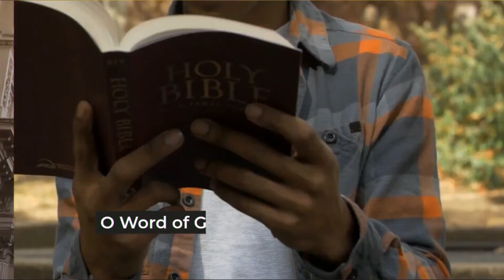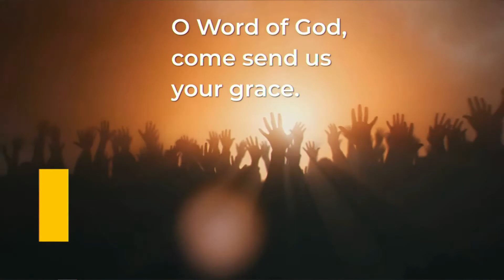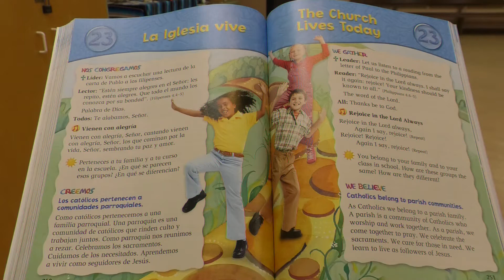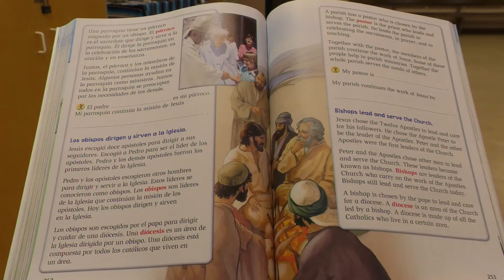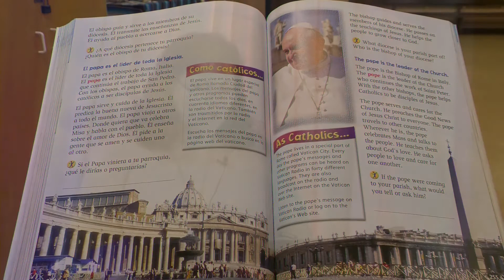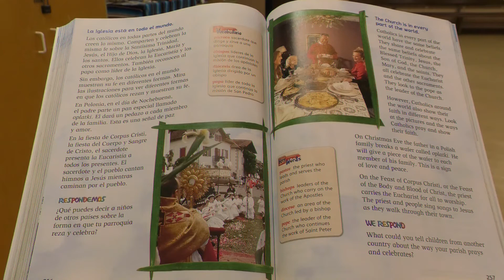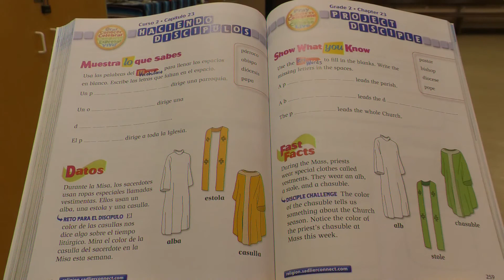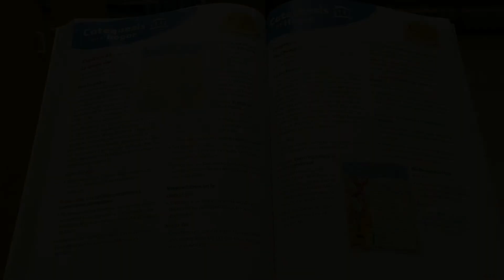grade 2 - lesson 20